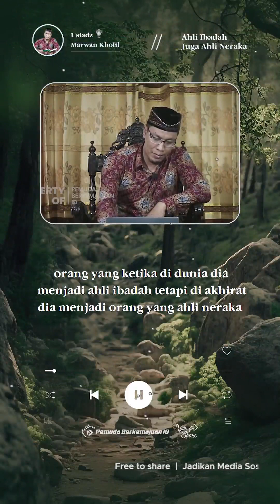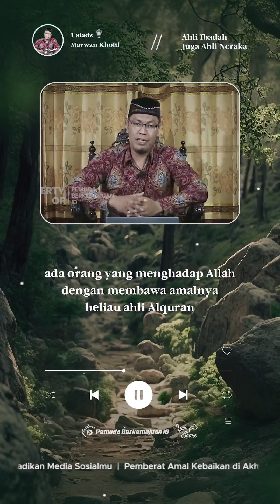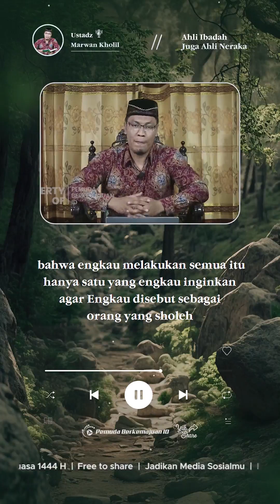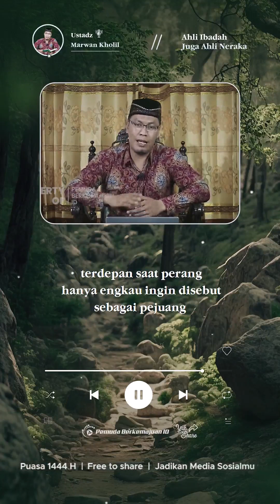Ahli Surga dan Ahli Neraka - Ustadz Marwan Kholil ‼️ 9 Ramadhan 1444 H ‼️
Mutiara Shubuh
Hari ke-9 Ramadhan 1444 H
Pemateri :   Ustadz Marwan Kholil

Kerjasama Live Pengajian / Live Kegiatan dan Record Murotal/Tilawah / Fotografi - Cinematic Event bisa melalui narahubung : 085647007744

🔷 Presented by:
 Pemuda Berkemajuan ID